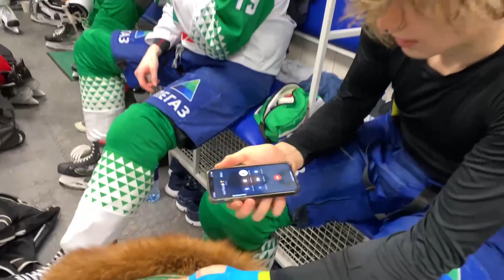Победная раздевалка после матча с «Автомобилистом»